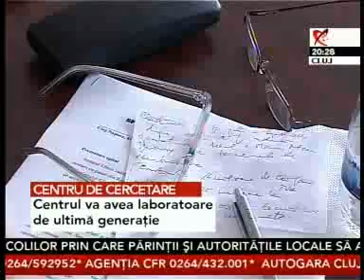2007 JURNAL 20.flv